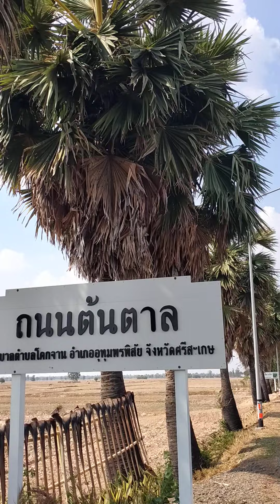ขากลับจาก ต่างประเทศ แวะถ่ายภาพสวยๆ ดันมีวัว ฝูงหนึ่ง ถนนต้นตาล ทุ่งไชย-โคกจาน